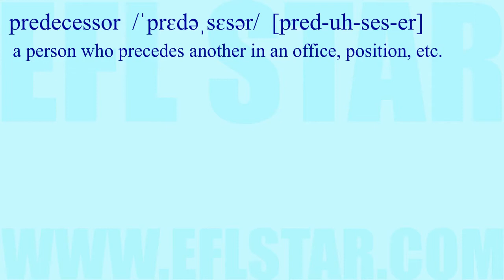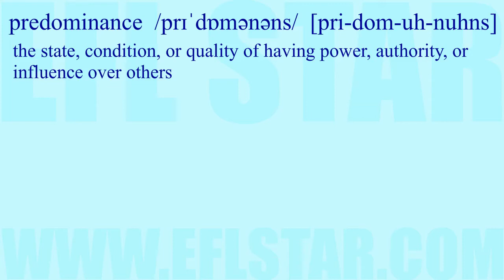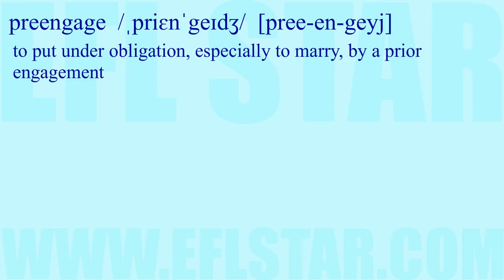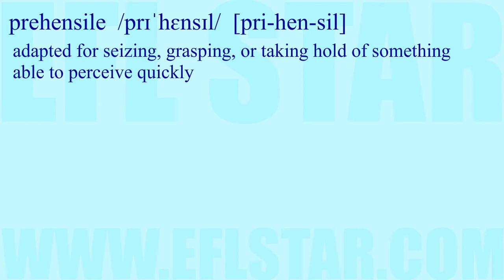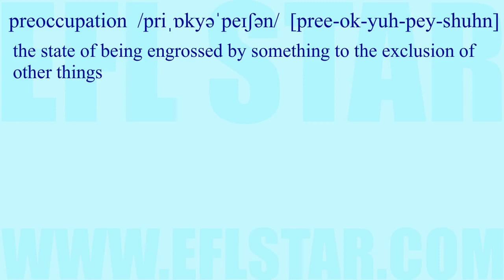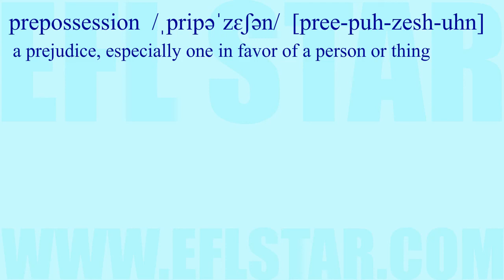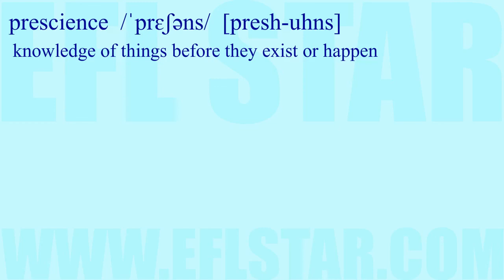GRE Lesson P Part Eight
This video teaches vocabulary for the GRE, SAT, TOEIC, GMAT, and other exams.